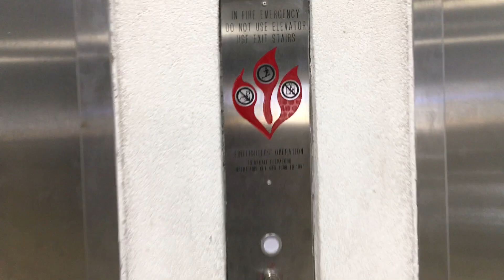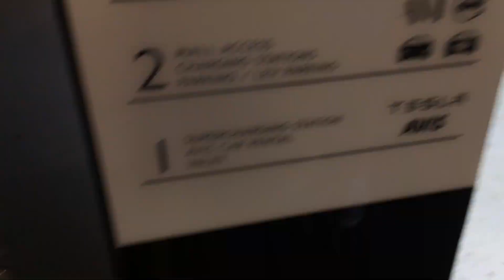Kone KSS 140 Traction Elevator at Aventura Mall Expansion Wing Parking Garage in Aventura, FL